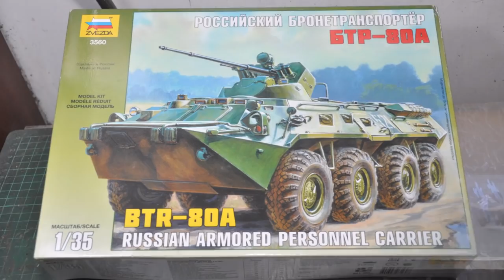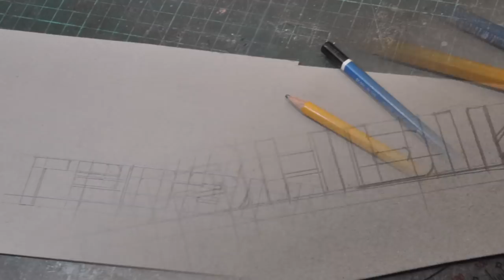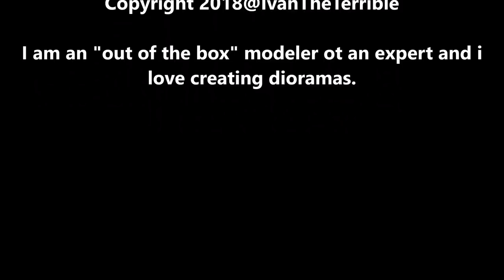"Grozny" Diorama Build BTR 80A Zvezda in 1/35 Scale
ERRATUM: The Russian Billboard was misspelled and was corrected. ГРОЗНЫЙ NOT ГРОЗЬНIИ.

This is my second time to build a Russian AFV and the first time with a Zvezda Kit. I am beginning to gain an interest with anything Russian lately.

I've decided to do this Grozny Diorama but my original plan was of a city ruin with a walking old woman. The Kit and Soldiers will be painted but the rest including the old woman will be grey. This however  was later revised and has turned into a depiction of mass graves and the message of death. A poignant reminder of the horrors of war if you will.

It took (3) three months on and off build.